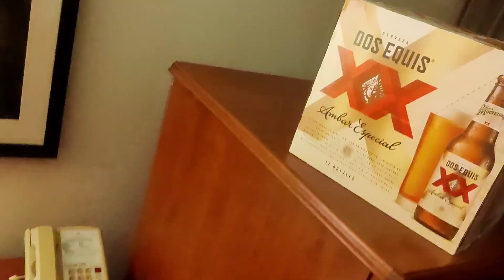Zay TRD you been asking for the 💨💨💨 here you go💯💪🏿🤣